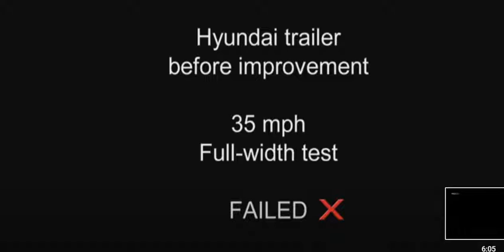Rear collision of car and trailer - Death or (Car to Trailer)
Car and trailer rear crash.
Rear collection of car and trailer - Death or (Car to Trailer)
Tested as car crashes behind truck
The car goes under the truck, it's death.
Important improvements in truck manufacturer
Pruebas de un automóvil de pasajeros que se estrella detrás de un camión
El coche de pasajeros que se mete bajo el camión es la muerte.
Mejora significativa en la empresa de fabricación de camiones

यात्री कार और ट्रेलर के पीछे की टक्कर।
कार और ट्रेलर का रियर गठबंधन - मृत्यु या (कार टू ट्रेलर)
ट्रक के पीछे एक यात्री कार दुर्घटनाग्रस्त हो गई।
यह मौत है कि एक यात्री कार ट्रक के नीचे जाती है।
ट्रक निर्माता में महत्वपूर्ण सुधार